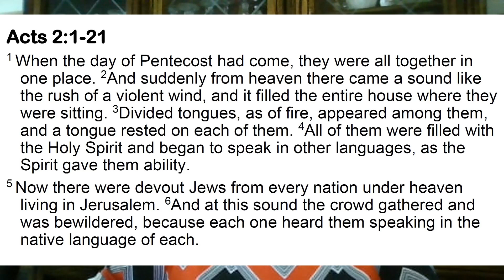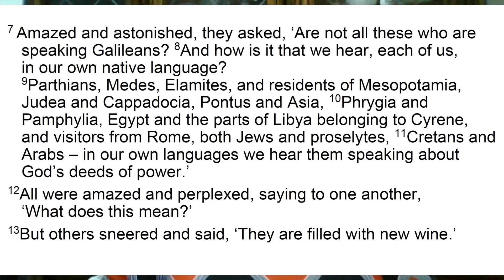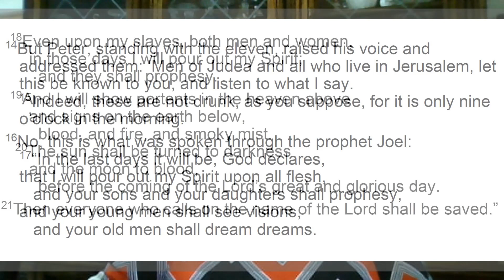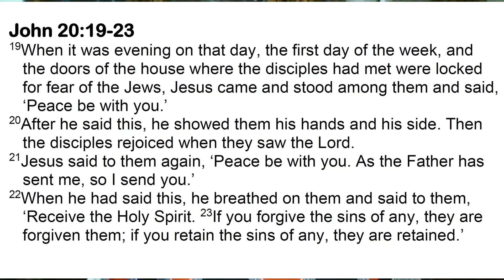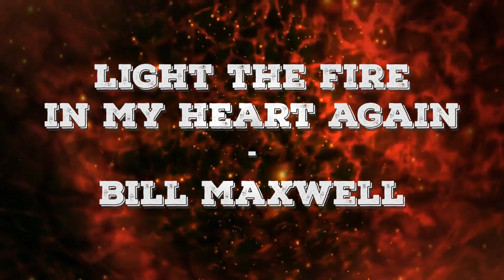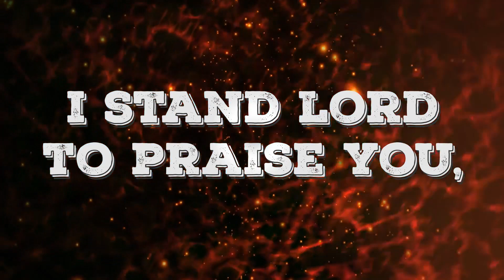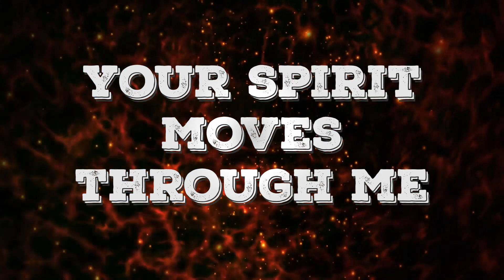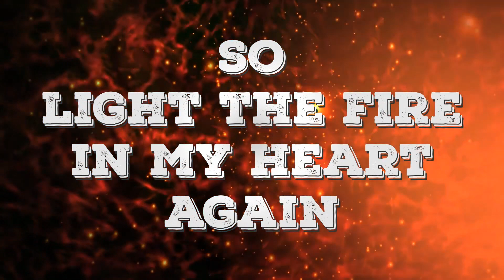Pentecost Sunday Shepherd of the Hills Lutheran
Pastor Di Kuhl -
Omaha, Nebraska
Special Message by Bishop Brian Maas